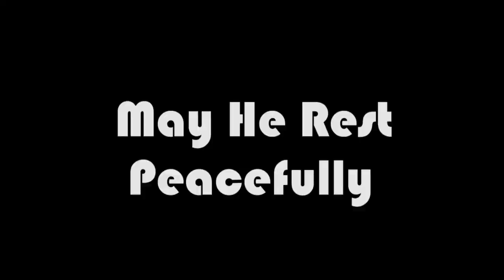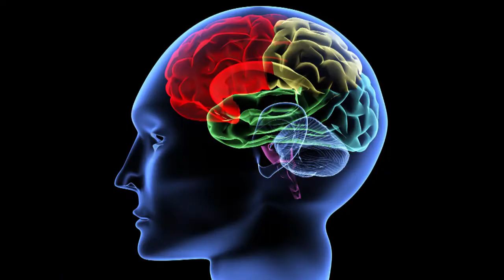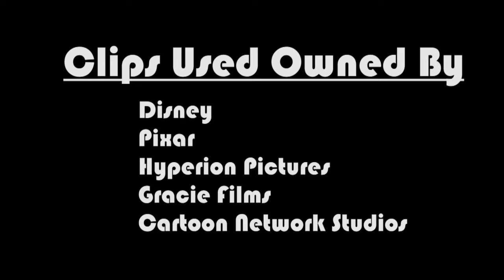Toaster Story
What did Pixar do before Toy Story? what could be traced as a Pixar film before Pixar made movies? Ever heard of The Brave Little Toaster?